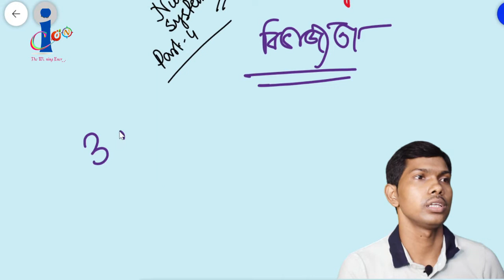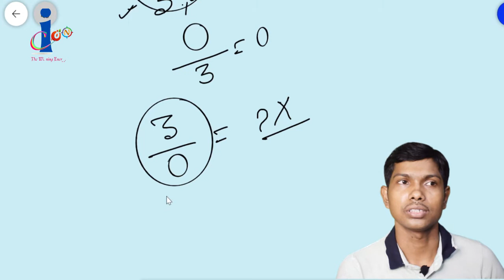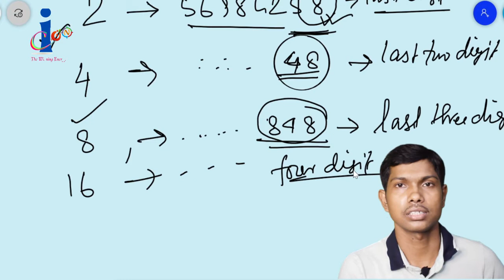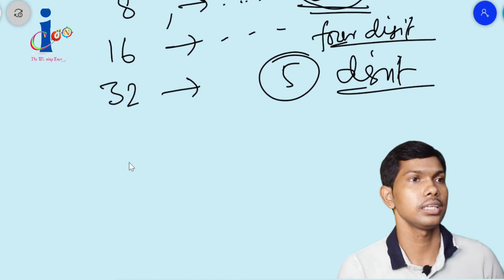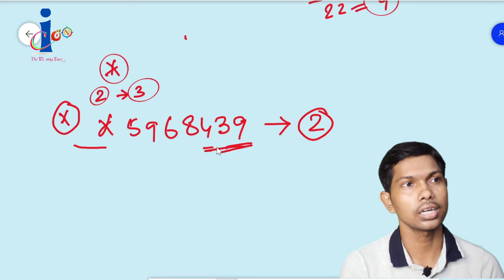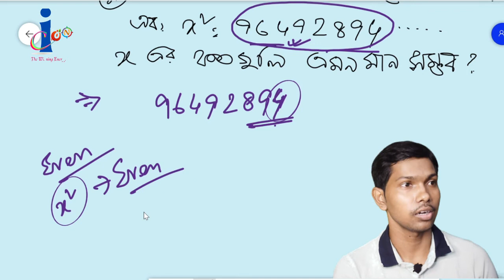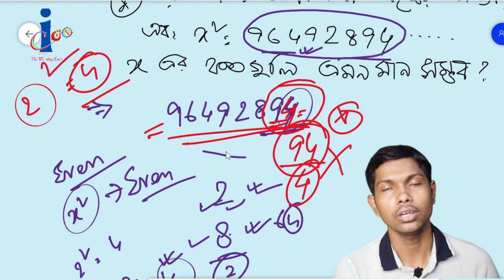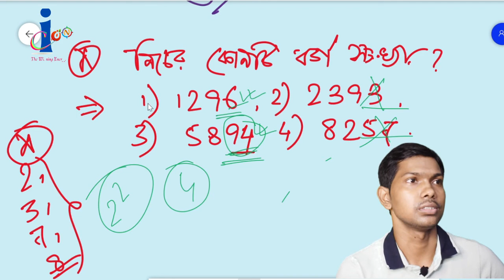Divisibility -part 1// Number System part-4//NTPC Math -class -4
In this video we have discussed about the various aspects regarding the divisibility systems and the tactics which makes it easier to solve the questions very easily. You will find the shortest way to identify a number whether that number is divisible by three, four, five, seven, eight , nine , eleven etc.

You may experience the achievements of our teachers scrolling below this description box. .
This video has been published by Icon , the winning energy .
We provide various classes which is useful for various competitive examination conducted by various recruitment agencies in India including central staff selection commission, west Bengal public service commission, Railway recruitment Board, DRDO, SAIL, COURTS, UGC , IBPS,WB GROUP-D RECRUITMENT BOARD ETC.  It covers the exams like SSC CGL, CHSL, MATRIC LEVEL, CPO, DELHI POLICE CONSTABLE, BENGAL POLICE CONSTABLE & LADY CONSTABLE, KOLKATA POLICE CONSTABLE AND LADY CONSTABLE, WEST BENGAL CIVIL SERVICES ETC. , WB PSC MISCELLANEOUS, CLERKSHIP, ICDS, ASSISATNT IN KMDA, JUNIOR ASSISATNT IN KMC, PEON , NIGHT GUARD, FORUS, SUMMON BAILIEF, CLERKS , LDC IN VARIOUS DISTRICTS COURTS AND HIGH COURTS, SBI CLERK, P.O , IBPS CLERKS AND PO, RBI ASSISTANT, CDO , ETC.
we are proving the best classes in Bengali medium with  a view that the candidates from west Bengal lack the language problem to understand the question pattern in central staff selection commission . We know that they are intelligent enough but as the question is asked only in English and Hindi language, some miscommunication arises while answering the questions or they take more than the usual time to understand the questions . Keeping in view these things , we are providing the classes which are useful for  the central SSC as well as the state PSC exams . More over there are   exam oriented classes  . Specific targeted classes helps the students to prepare themselves with utmost confidence .

These classes are taken by our highly qualified teachers who have secured  many different jobs in state government exams as well as central government exams . Some of their achievements are as follows -

Suvankar Sir -
1. Disaster Management Officer . ( WB miscellaneous exam , 2011)
2. MTS, Income Tax Department ( Kolkata)  . SSC  , Matric level exam 2013.
3. ASM, (Eastern Railway) , NTPC , RRB Kolkata , 2011.
4. Asst. Teacher ( Primary -2013) , North 24 pgs. Primary Recruitment Board.
5.  Commercial Clerk and Ticket Collector/ Examiner , Malda Recruitment Board, 2010.
6.  FCI  AG-III ( DEPOT)  . 2014
7. Pay Band-I , Eastern Railway 2012
8. Pay Band- I , South Eastern Railway, 2012
9. LDC, WEST BENGAL STAFF SELECTION COMMISSION , 2013.

Sujay Sir-
1.  LDC , West Bengal Staff Selection Commission , 2013
2.  primary TET , 2014
3. TA in customs ( SSC CGLE)-2015
4. LDC . ( SSC 10+2 , CHSL) - 2016
5. ACCOUNTANT IN CAG  (SSC CGLE)-2016
6. DIVISIONAL ACCOUNTANT (SSC CGLE) -2017

Susanket Sir -
1. Wb primary School- TET 2012
2. North 24 pgs district primary school council -2014
3. WB miscellaneou service exam - 2011
4. excise ASI , 2014